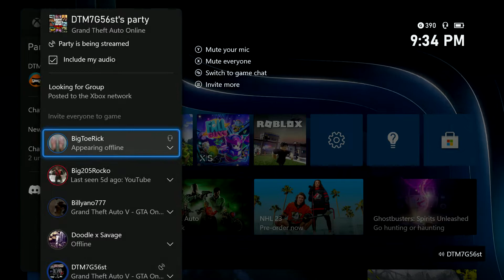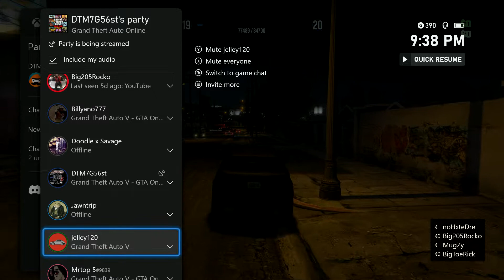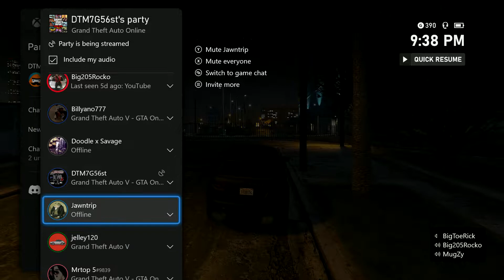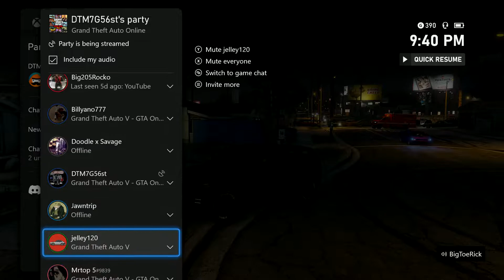I Trolled the Most Feared Gang in GTA Online!